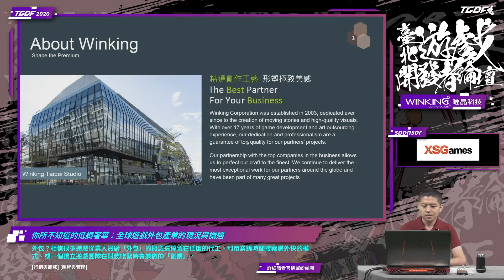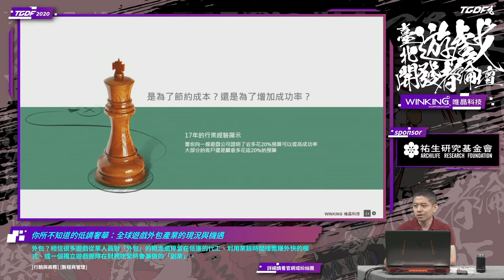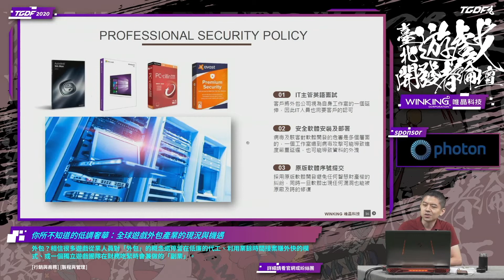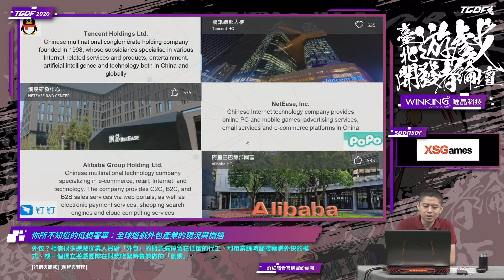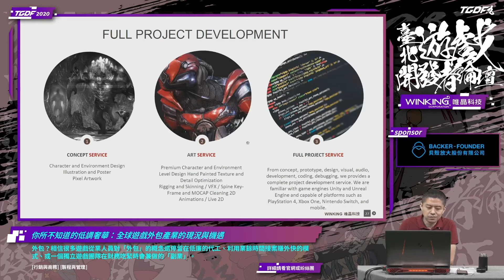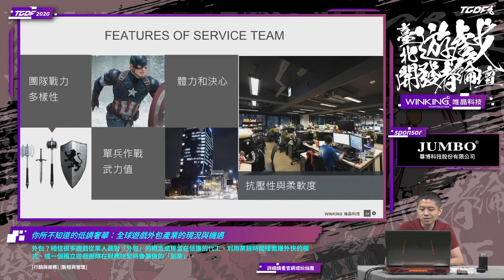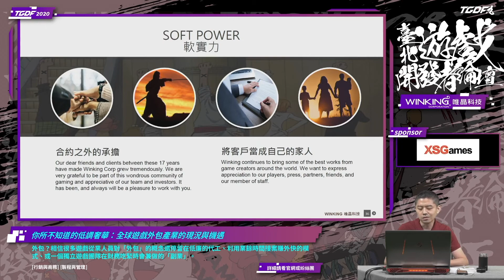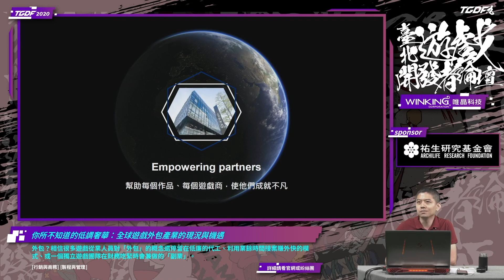[2020 TGDF] 你所不知道的低調奢華：全球遊戲外包產業的現況與機遇 (詹承翰)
2020 台北遊戲開發者論壇 Taipei Game Developers Forum（TGDF）

講者：詹承翰 / 唯晶科技 創辦人暨執行長

講題：你所不知道的低調奢華：全球遊戲外包產業的現況與機遇

外包？相信很多遊戲從業人員對「外包」的概念還停留在低廉的代工、利用業餘時間接案賺外快的模式、或一個獨立遊戲團隊在財務吃緊時會兼做的「副業」。

然而，全球已經有很多超大型的遊戲「外包」公司，經過十幾年的發展已有數百人甚至數千人的規模，他們基本上已經是用 3A 遊戲的標準在管理開發流程，儼然已是國際大廠的分支部門。這類公司往往基於保密協議的因素而非常低調，但是他們之中不乏獲利斐然的上市公司，並且維持著全球最精銳的一批人才。

本議程將告訴你全球遊戲外包產業的現況，以及提供給遊戲從業人員的嶄新機遇。

如果你是一個經常使用外包團隊的遊戲開發負責人，藉由本次議程你將會得知許多國際級大型外包公司真實的情況以及獲得許多有價值的情報。如果你是遊戲產業一般研發人員，藉由本次議程你將會明瞭藉由加入國際級大型遊戲外包公司的鍛鍊，可能是一個更快速提升自我能力並與國際接軌的路徑。